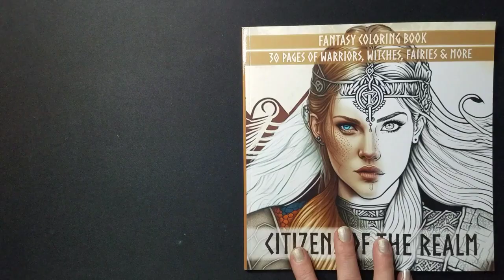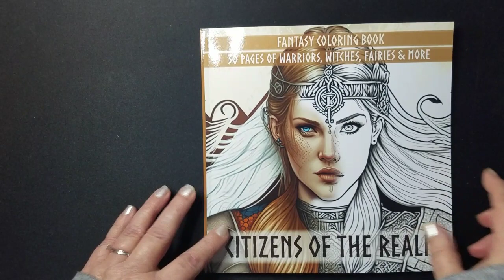flip through présentation Gudrun Hall Citizens of the Realm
Bonjour, présentation en musique du livre de Gudrun Hall : Citizens of the Realm.
Merci à Fun pigment de m'avoir fait découvrir cette illustratrice sur facebook. J'en suis devenue dingue:) :)
Générique :